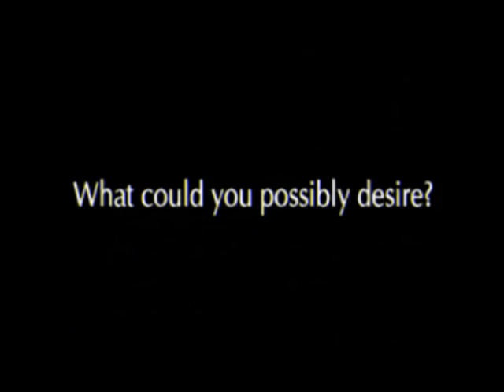Akon en spectacle au festival international de montgolfières de Saint-Jean-sur-Richelieu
Akon en performance live au Festival des montgolfières à St-Jean-sur-Richelieu. C'est dans le cadre du festival international des montgolfières de Saint-Jean-sur-Richelieu qui se déroulait du 14 au 22 août 2010, que Akon a livré une prestation qui a su attirer la foule d'un peu partout à travers la province. Malgré la température peu clémente, c'est dans une atmosphère survolter que petits et grands se sont réunis pour chanter avec Akon ses plus grands succès. Tous les fans étaient au rendez-vous le 21 août dernier! Nous avons recueilli quelques commentaires des admirateurs satisfaits par la générosité de cet artiste international. Notre reporter est Sabrina Pantaloni.
★Cette vidéo reportage à été réalisé par PartyTonight.tv